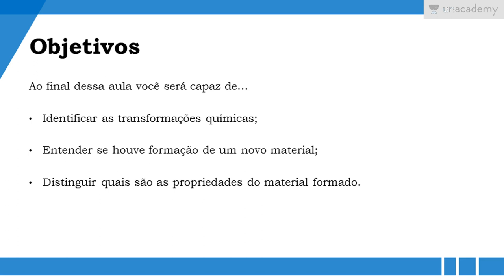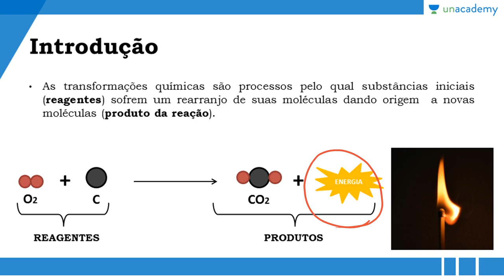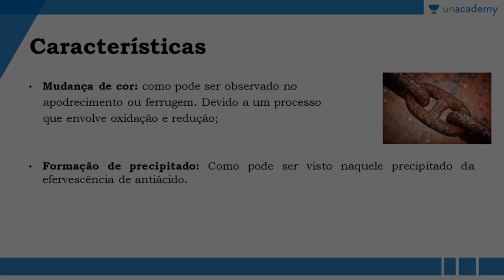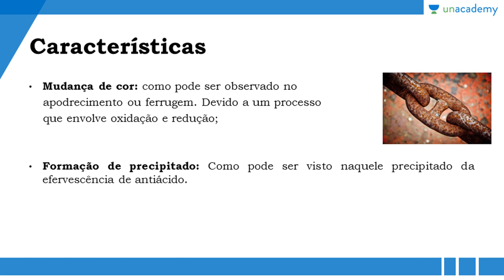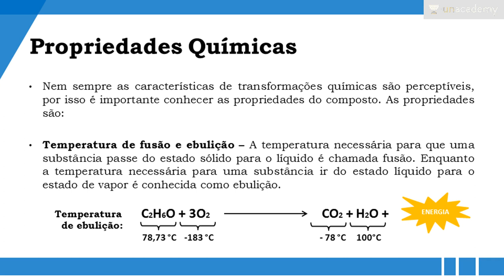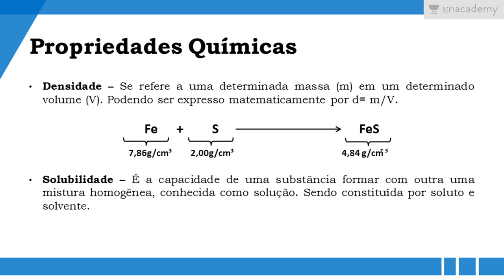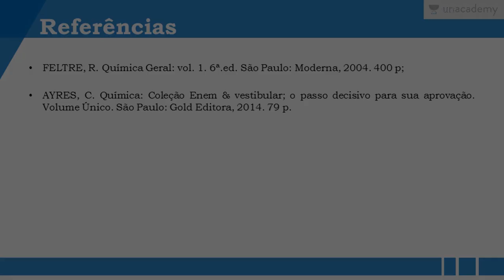Preparatório para o ENEM - Química Geral - Aula 1: Transformações Químicas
Preparatório para o ENEM - Química Geral
Aula 1: Transformações Químicas

Estudiantes se preparado para o enem